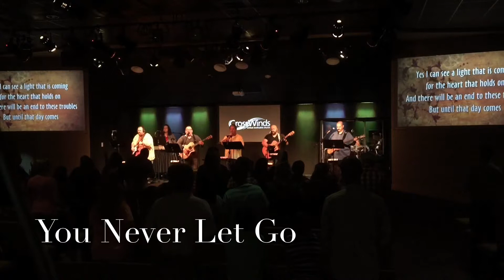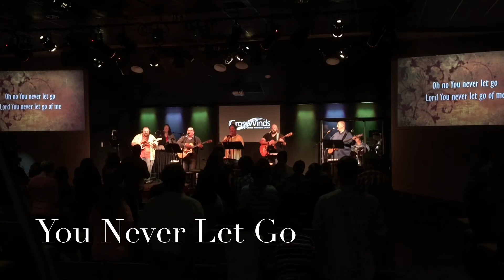You Never Let Go